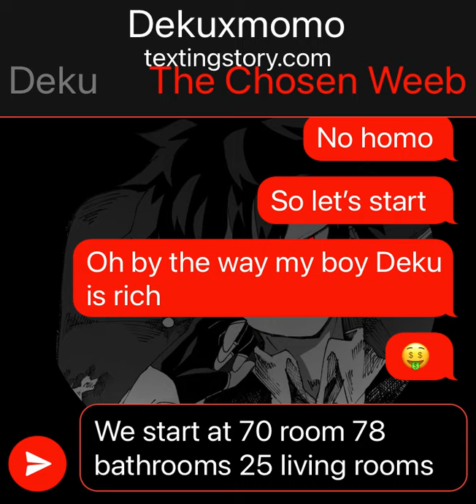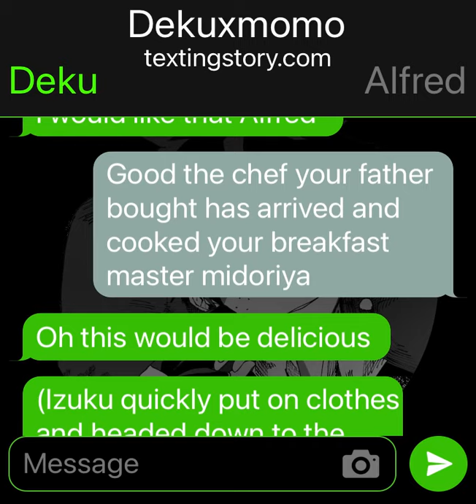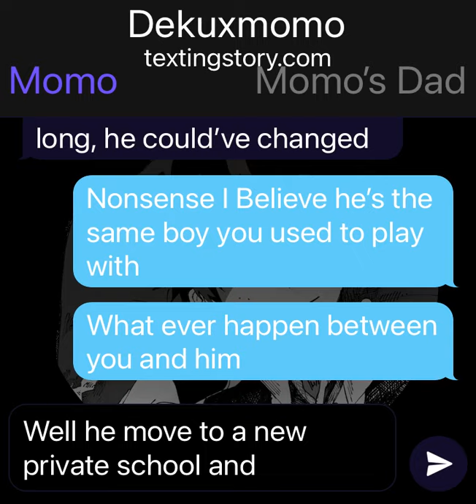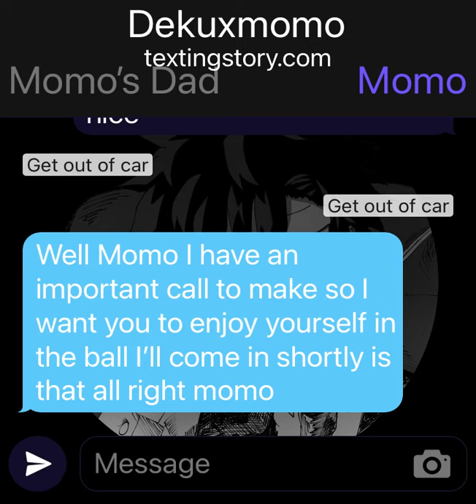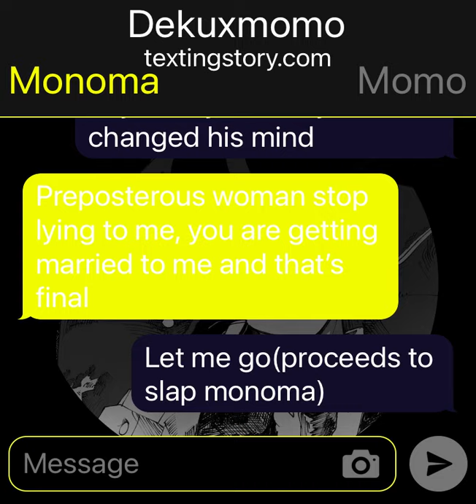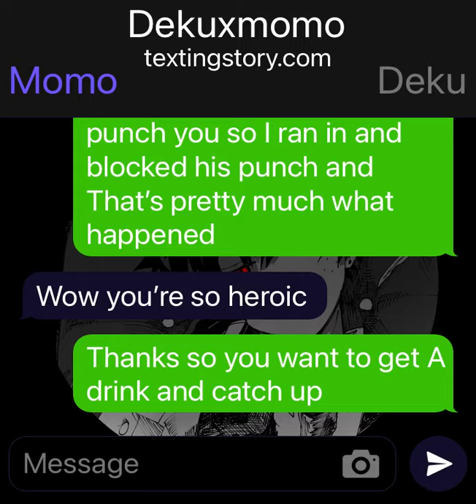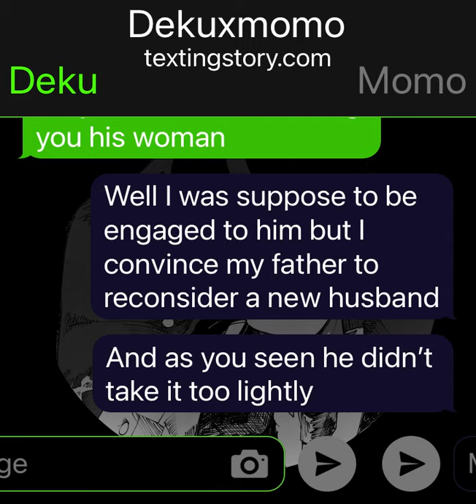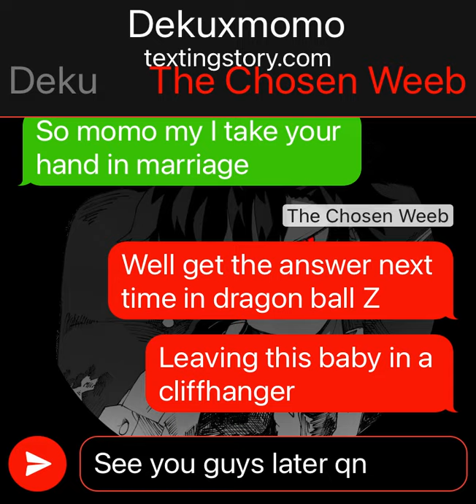For The company/Dekuxmomo Textstory￼